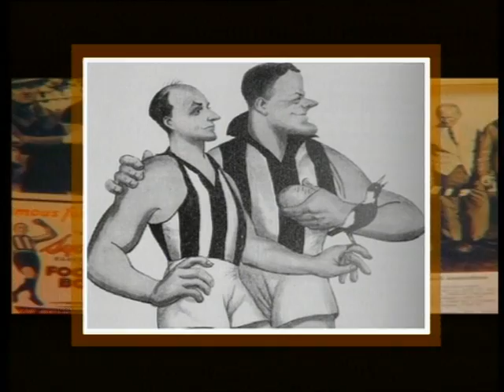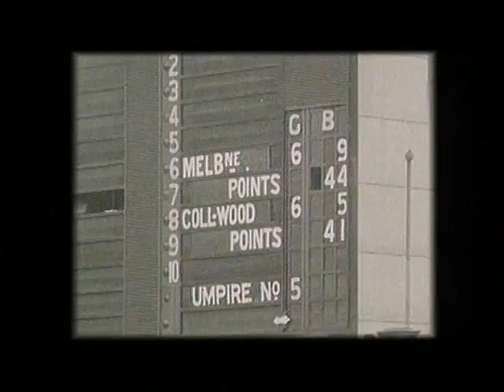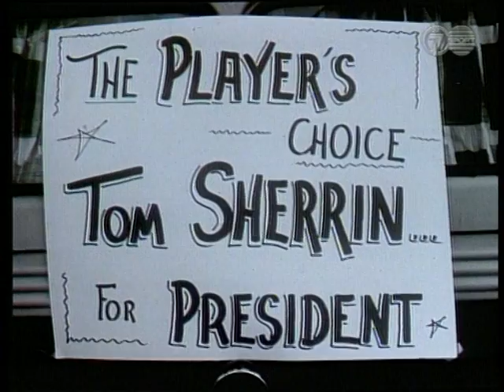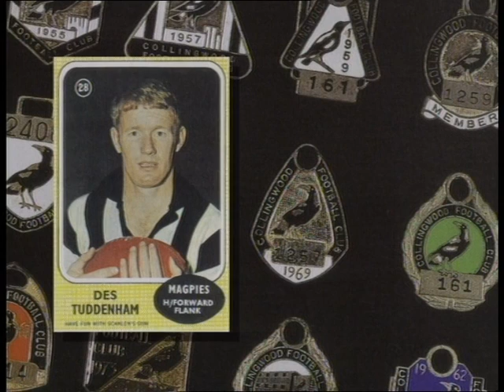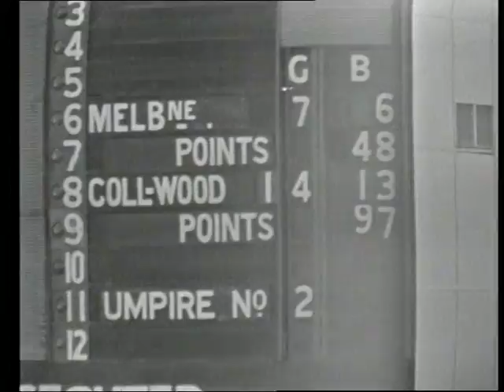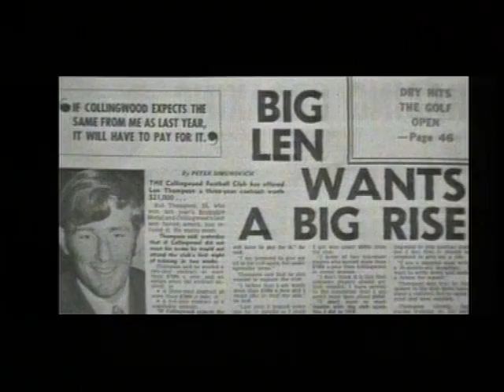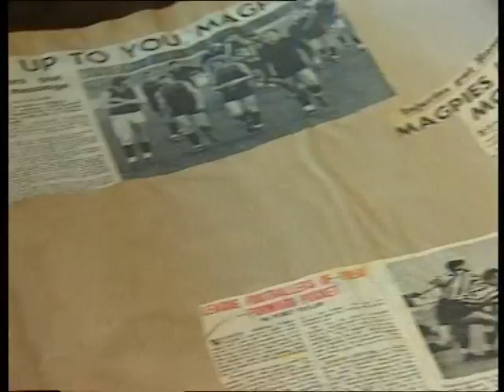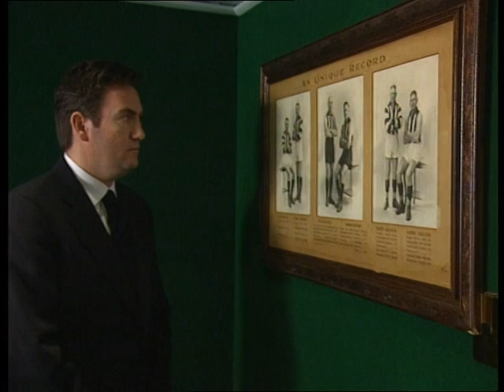Good Old Collingwood Forever: The History of the Collingwood Football Club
This documentary, produced in early 2000, runs nearly two hours long and takes an in-depth look at the history of the Magpies through the television era – from the 50s to the beginning of the new millennium. Unfortunately that was a period of little success for the black and white, but the moments of brilliance still came thick and fast. Hosted by a younger (and thinner!) Eddie McGuire in his first season as president, this film was written and produced by the late, great, Stephen Phillips.